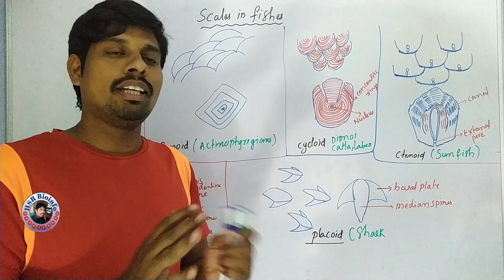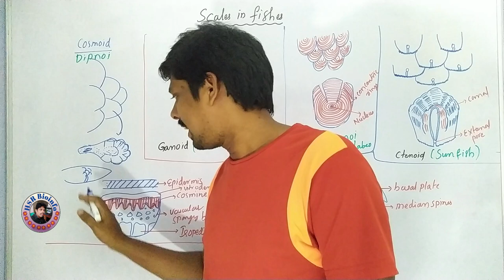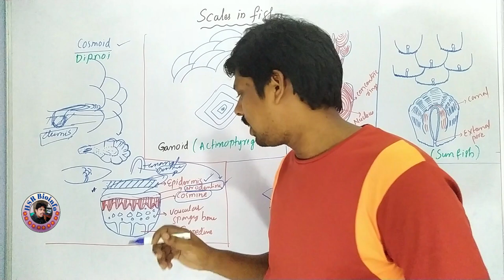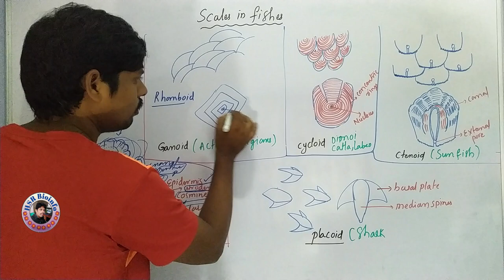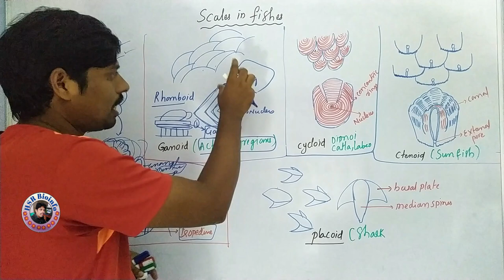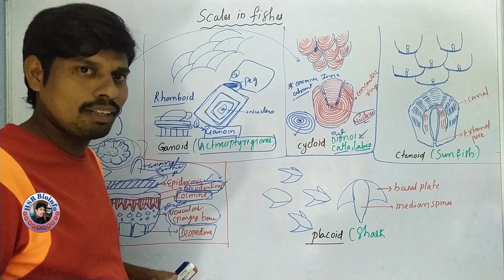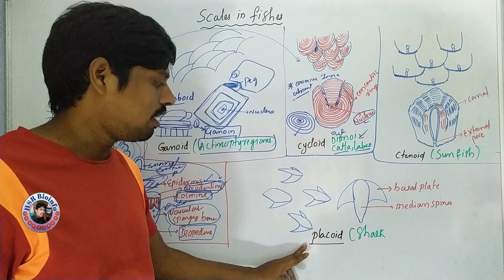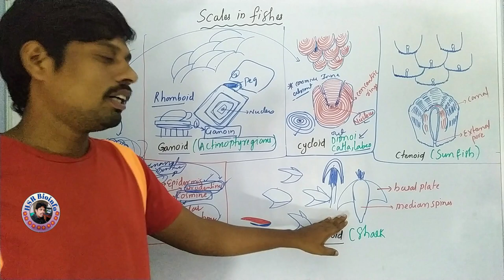Types of Scales in Fishes | Cosmoid | Placoid | Cycloid | Ctenoid | Ganoid | HSR Bioinfo